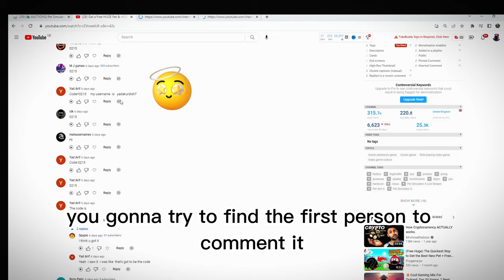Pet Simulator X - Why New Leaderboards?! (FREE HUGE)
roblox
pet simulator
roblox simulator
roblox pet simulator x update
pet simulator x trades
simulator
pet simulator x event
psx
lets play
robux
pet simulator z
dominus
let's play
pet simulator x live
gaming
best pet
roblox games
video games
russo
pet simulator x toys
roblox channel
playthrough
roblox online game
gameplay
russo plays
russoplays
russotalks
new update pet simulator x
family friendly
funny moments
roblox gaming
rbxgleaks
pet sim x update
farming
gravy
diamanty
cat word
psx halloween 2022
banana
comet event
gravycatman
huge pet
gravycat
duping
roblox noob to pro
roblox biggest
cat
mythical pet simulator x
pet simulator x value
treasure hunt
lets play roblox
mining simulator
mythical egg
game
roblox roleplay
grumpygravy
magic eggs
roblox simulator games
titanic pet simulator x
pets
new
commentary
otevíráme vajíčka
pet sim
pet sim x new update
pet simulator x 2023
huge pet simulator x
trade pet simulator x
vajíčka
mazlíčci
roblox cz
roblox česky
pet
zvířátka
no cursing
simulátor
no swearing
tnocko roblox
tno roblox
barunka roblox
tnocko
roblox tnocko
new pet simulator x update
česky
slovensky
hraní
barunka
tatínek
tno
dcera
czech
tatínek a barunka
lp
roblox tno
pet inventor pet simulator x
digito
pet simulator x valentines update
roblox pl
roblox polska
pet simulator x auctions
trading update
diamond cat
pet simulator x trading update
pet simulator x titanic
pet simulator x how to trade
pet simulator x secret room
lclc
pet simulator x auction
update
titanic hubert
roksek
pet simulator x huge cat
scam pet simulator x
huge meebo
titanic dominus
pet sim x comet
pet simulator x comet
titanic pets
nightfoxx pet simulator x
comet pet simulator x
comet pet sim x
pet simulator x comet update
titanic pet
lucky pet simulator x
pet sim x merch
diamond hoverboard
doodle world
new game
pet sim z
new leaks
comet
pet sim comet
luckypets
booths
lucky blocks pet sim x
luckyblocks
rbxg leaks
roblox leaks
rbxgleakspetsimx
rbxgleakspetsimulatorx
rbxg
live event
petsimx
petsimulatorx
pet simulator x live event
lovemelon
huge lovemelon
how to get a trading booth in pet simulator x
valentines world pet simulator x
pet simulator x valentines coin
trading booth psx
meteor pet sim x
how to get diamonds in pet simulator x
huge pets pet sim x
titanic pets pet sim x
rarest pets in pet sim x
yarikz
zomg
titanic hippomelon
pet simulator x huge meteor
how to get huge pets in pet simulator x
pet sim x toys
pet sim x christmas
pet sim x leaks
kingfb
king fb
kristian ph
pet simulator roblox codes 2021
pet simulator roblox codes
pet simulator roblox live
roblox ope
pet simulator x mythical pets
pet simulator x traveling merchant
rarest pet
best
spending robux
beebuyog pet simulator
jz grit roblox
lazysly
sly
trade plaza pet sim x
pet inventor
pet simulator x roblox update
pet sim x auction
pet inventor ph
pet sim trading update
pet sim x trading update
pet simulator x roblox codes
shiny titanic
rainbow titanic
rarest titanics
pet inventor pet sim x
dominus storm
early access
comet event update
exclusive egg opening
i spent
i got
trading
pet sim x roblox
secret
how to get
tedwa roblox
tedwa
tedwateddy
tedwateddysim
teddysim
teddy sim roblox
kometa w pet simulator x
gdzie są komety
comet update w pet simulator
zdobyłem huge meebo
huge meebo pierwszy w polsce
pet simulator x co dostanę za huge meebo
najgorszy update do pet simulator x
free pety z comet update w pet simulator x
darmowe huge z comet update
comet update w roblox pet simulator x
jak znaleźć kometę
roblox sekret
roblox po polsku
merez roblox
merez
new update pet sim x
pet simulator x comets & new pet price tracker! ☄️😱
nowe technologie
rozrywka
zabawne
live
streaming
pl
minecraft gry
roblox gry
po polsku
polska
akcesoria gamingowe
sprzęt gamingowy
google play
talking ben
tech
esports
e-sport
komputery
dla wszystkich
przyjazne
games
youtube gaming
gry na konsole
konsole
pc
komputer
smartfon
internet
gry sieciowe
gry na komputer
gry na telefon
puzonik
technologia
gracz
pet simulator x comets
gry online
fortnite
minecraf
gry wideo
g